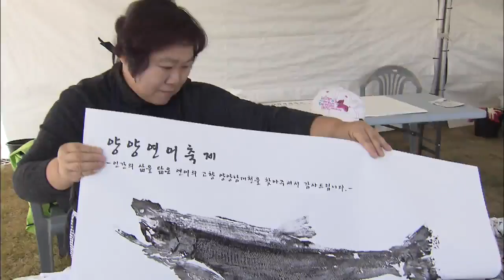Salmon Run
[Anchor Lead]

A salmon run is in full swing in the East Sea with fish returning to breed. Coupled with an increase in demand for salmon, this is good news for fishermen.

[Pkg]

Schools of salmon swim swiftly back to their birthplace! Arm-length salmon are gathering to spawn after roaming the oceans for more than three years. The return of the salmon can easily be seen on Korea's East coast. A net installed underwater is pulled out to reveal a bountiful catch of silvery salmon. The quality of sea salmon flesh is very different from that of river salmon, which become exhausted from traveling upstream in fresh water.

[Soundbite] Kim Joong-kwon(Fisherman) : "The taste is very different between ocean and inland salmon. The salmon is very chewy and delicious, because the fish return from Alaska after a period of several years."

The salmon's selling price per head is rising each year, making them a lucrative income source for fishing communities on the East Coast.

[Soundbite] Ji In-sik(National Federation of Fisheries Cooperatives) : "Salmon prices are going up because the demand is rising, with both exports and domestic demand."

The Eastern coastal region is enjoying a business boom with the return of salmon, with a festival scheduled to be held from October 14 near Namdaechon Stream in Yangyang, Gangwon-do Province, a region famed for its salmon.